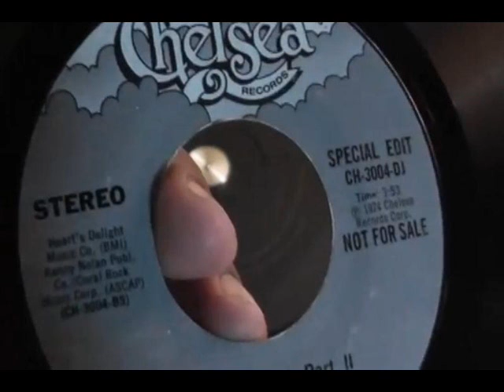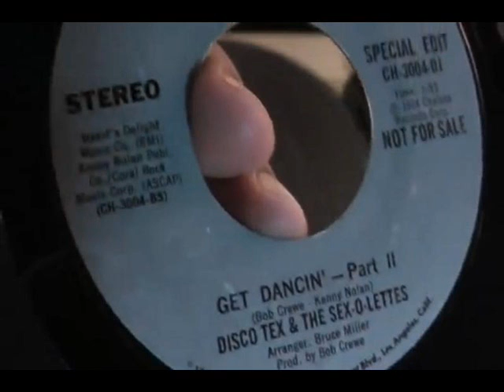Disco Tex & the Sex-o-lettes.... Get Dancing. 1974.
Uk Chart.~.#8 Nov 1974.